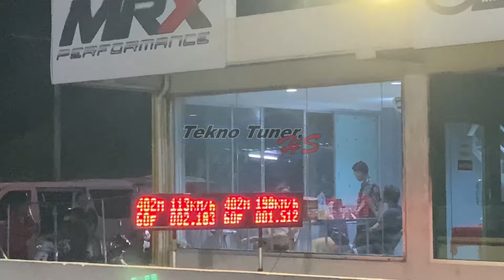ON CAM EBON‼️SETTING NINJA 600M DARI SIANG SAMPAI MALAM | SUPERMAN NYA KELAS ABIS…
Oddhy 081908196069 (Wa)